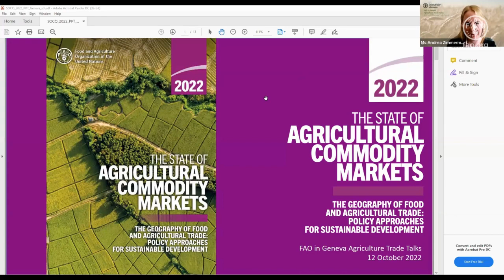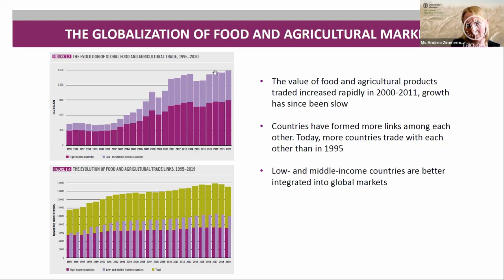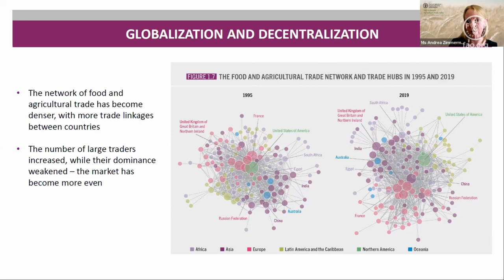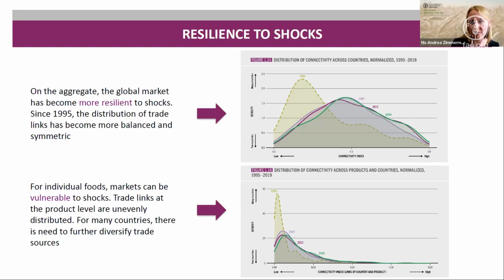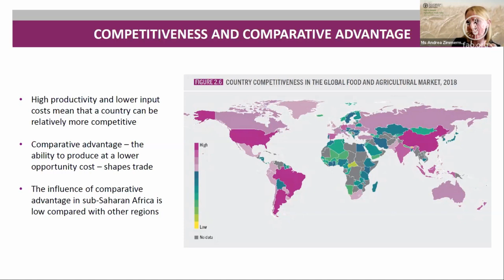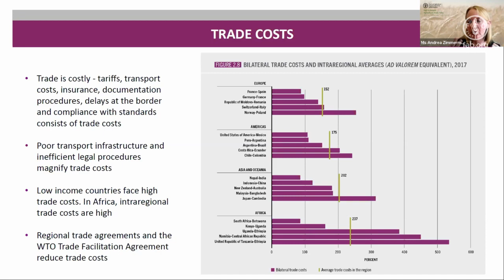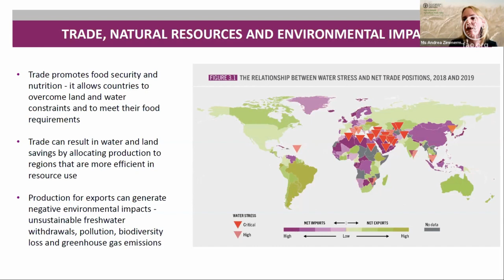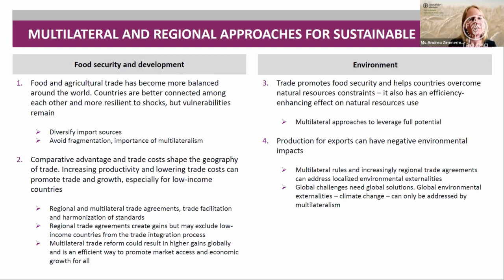FAO in Geneva Agriculture Trade Talks- The State of Commodity Markets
On 12 October 2022, FAO Liaison Office in Geneva, in collaboration with the FAO Markets and Trade Division, organized the FAO in Geneva Agriculture Trade Talks to present main highlights of the 2022 editions of its flagship report, The State of Agricultural Commodity Markets (SOCO), under the theme ‘The Geography of Food and Agricultural Trade: Policy Approaches for Sustainable Development’

This session explored how trade policies, based on both multilateral and regional approaches, can address today’s challenges for sustainable development by focusing on the geography of trade, analyzing food and agricultural trade and its patterns across countries and regions, its drivers, and the trade policy development.